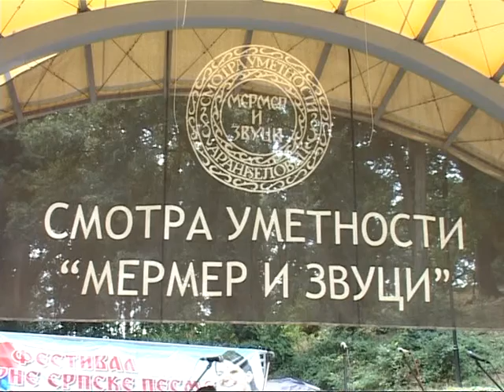Festival mladih pevaca cetvrti deo